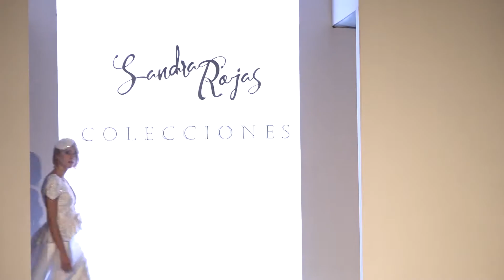Pasarela Larios 2018 Sandra Rojas